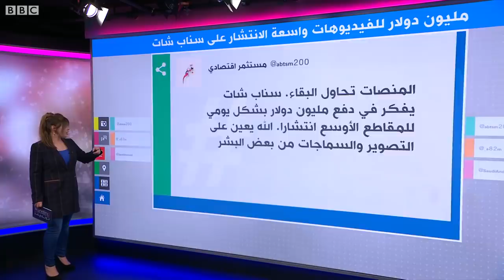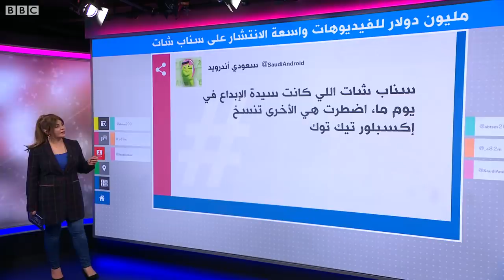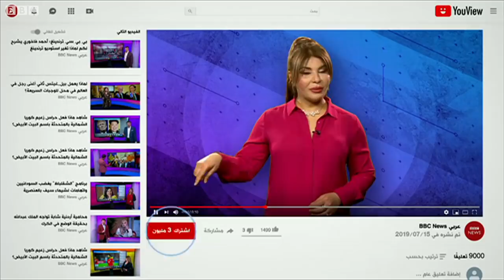مليون دولار يوميا من سناب شات لمقاطع الفيديو الأكثر مشاهدة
تطبيق المراسلة يقدم حصة قدرها مليون دولار لمستخدميه كل يوم، في محاولة لمنافسة تطبيق تيك توك على مقاطع الفيديو واسعة الانتشار